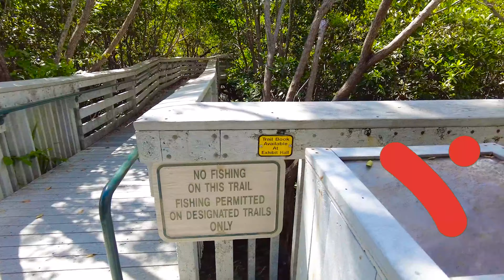Sheleg Twins Explore the Park with Dad | Fun Family Adventure, Outdoor Playtime & Nature Walk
Join the Sheleg Twins as they enjoy a fun park stroll with Dad! Discover outdoor playtime, nature walks, and a memorable family adventure.